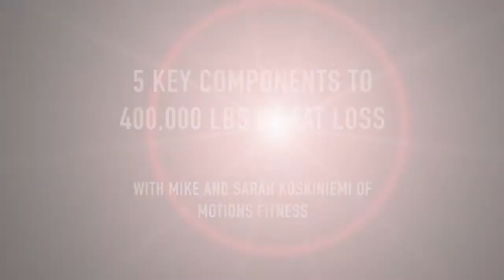5 Key Components to 400,000 lbs of Fat Loss with Mike & Sarah Koskiniemi - BSL Nutrition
What would you think if I told you that there was a gym in Michigan that has amassed close to 400,000 lbs of weight loss with their clients in the past 15 years?

You'd probably think "What do they know that I don't"???

Well, I'm happy to share my interview with owners, Mike & Sarah Koskiniemi of Motions Fitness in Marquette Michigan who have clearly fine tuned the "magic formula" for fat loss...

In the full Interview, we discuss:

 - The Motions 5 Point System for Producing Maximal Results
 - Why and How they're Very Different from Other Training Gyms
 - Their Nutritional Approach to Fat Loss (THIS WILL SURPRISE YOU)
 - The Psychology of Effective Weight Loss
 - Childhood Trauma and The Emotional Relationship to Getting and Keeping Results
 - Diagnostic Testing and Determining Nutritional Needs based on Genetic Variability
 - The Mechanism's Behind Weight Regain
 - Ketogenioc Nutrition and What a Perfect Day of Nutrition Looks Like
 - Alcohol and A Low Carb Dieting Approach

BSL Nutrition - Smart Nutrition, Made Simple

BSLNutritionSmartNutritionMadeSimple